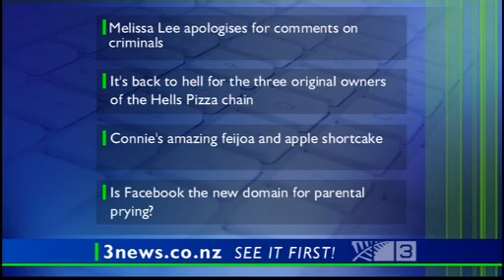Mike and Hillary are amused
Hillary Barry is amused that she has to read a cue for a recipe featured on Sunrise during the 6pm news.